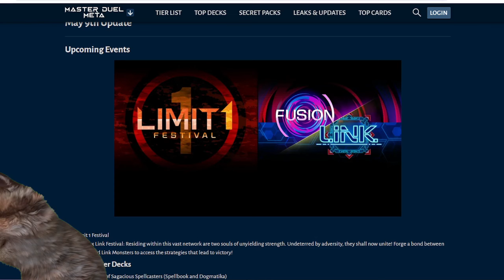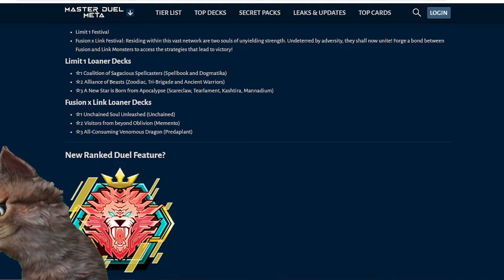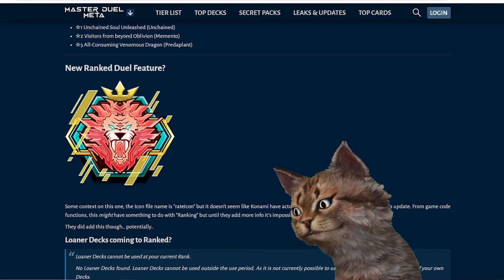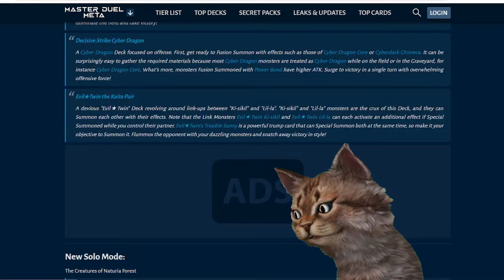Master Duel Caja Mayo YA en la Tienda! Nuevo Evento Limit 1 Festival, Nuevo Rank Yu-Gi-Oh! TeamSetoX